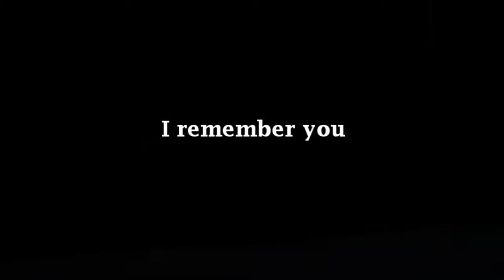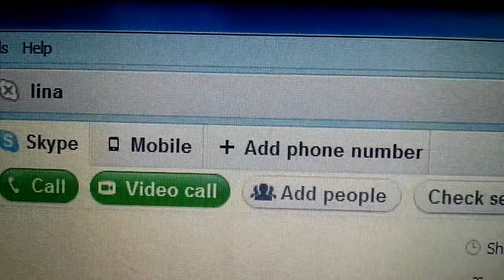I remember you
The story is about the love of two young kids, even tho the never met each other in real life. But as in all relationships there are ups and there are downs.
They seem to got it all figured out anyway.

The movie takes place when all of the sudden he finds that he's all alone and starts to believe she met a guy closer to home.

The only equipment used to film this was a Samsung Omnia 7(phone), tripod and a string.